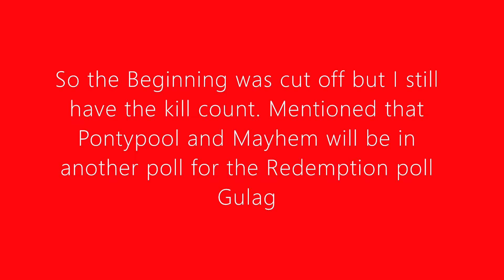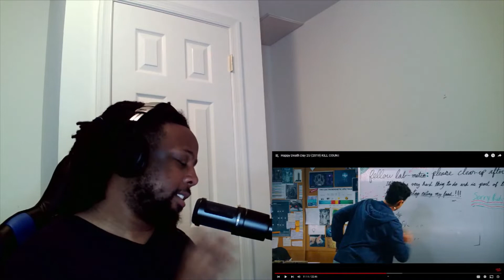Happy Death Day 2U (2019) KILL COUNT by Dead Meat REACTION